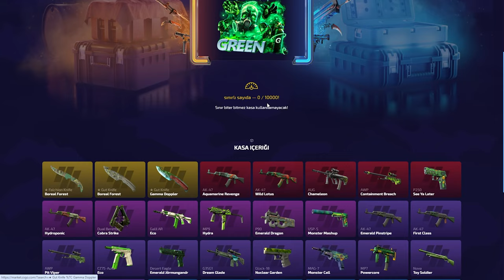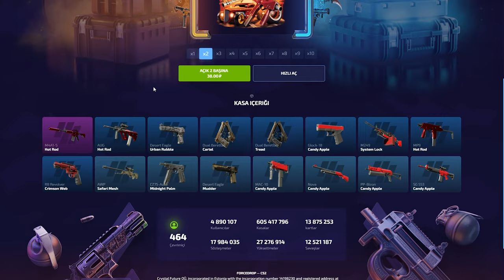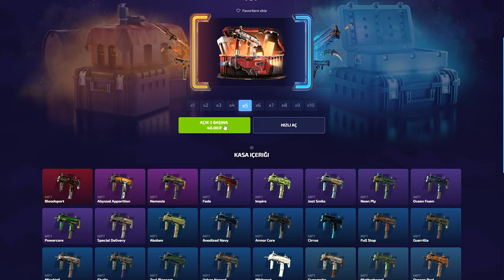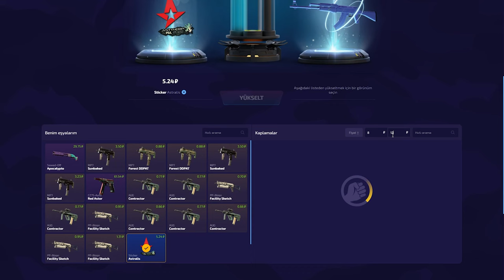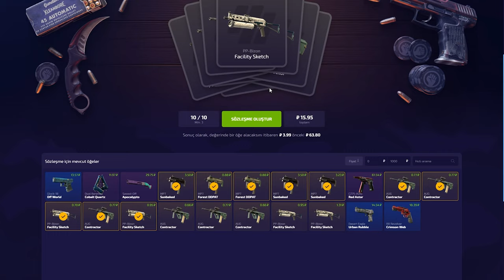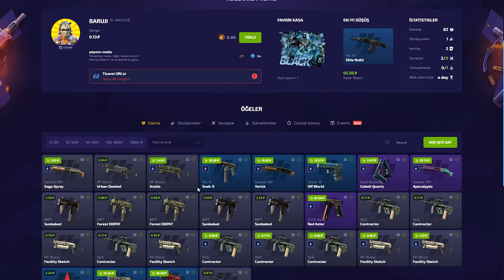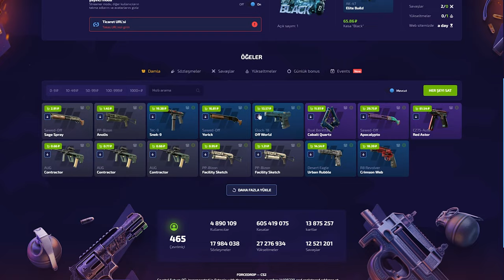BU SEFER GÜLEN BİZ OLMADIK! | ForceDrop Promo Code 2024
forcedrop,
forcedrop промокод,
forcedrop форс дроп,
forcedrop карточки,
forcedrop 2023,
forcedrop открытие кейсов,
forcedrop апгрейд,
forcedrop 2022,
forcedrop проверка,
forcedrop buster,
buster forcedrop,
coffee forcedrop,
forcedrop free case,
forcedrop dreamt,